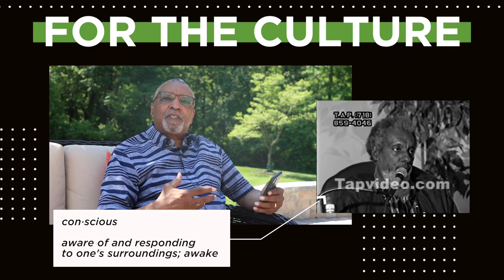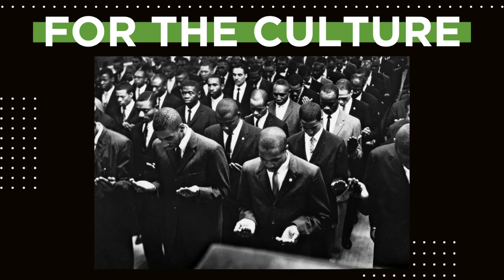Kwame Ture Speech on Consciousness and Planning | Thoughts For The Culture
Thoughts on a clip from Kwame Ture, formerly known as Stokely Carmichael, talking about consciousness and the need for strategic planning in order to achieve freedom.

BLOG: How We Can Breathe Again: From Protest To Solutions